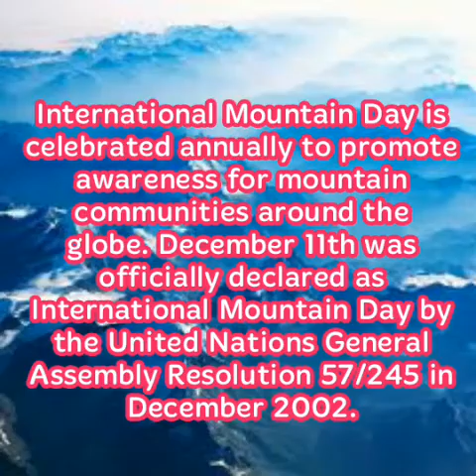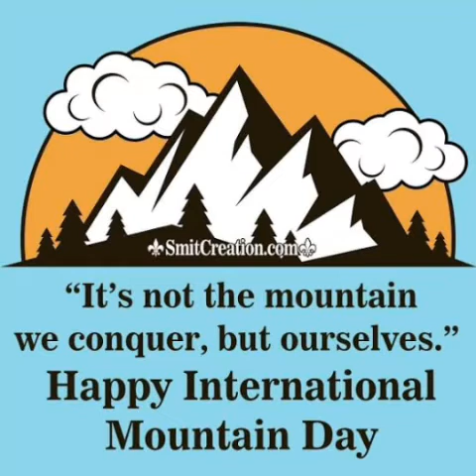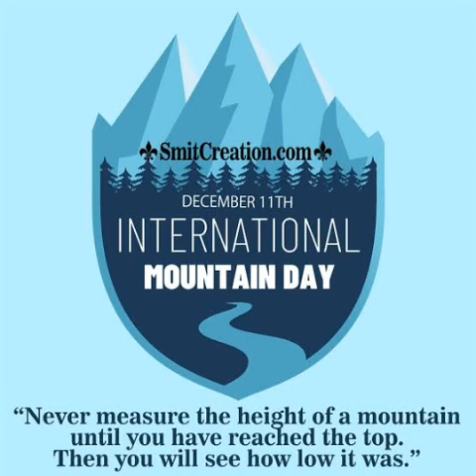International Mountain Day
International Mountain Day is celebrated annually on 11 December to to create awareness about the importance of mountains to life, to highlight the opportunities and constraints in mountain development, and to build alliances that will bring positive change to mountain peoples and environments around the world